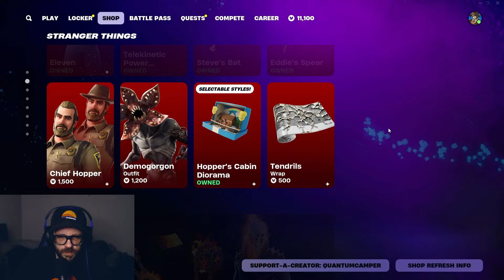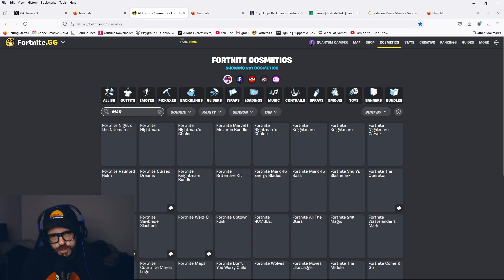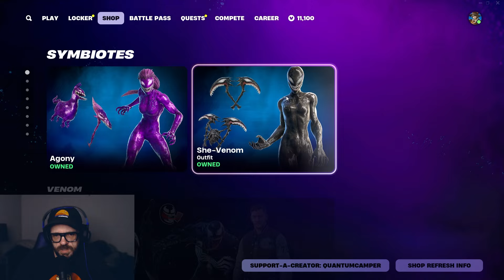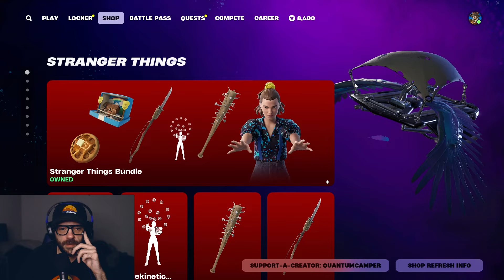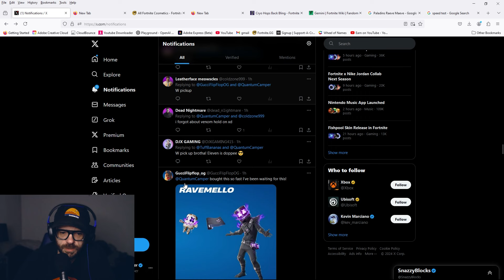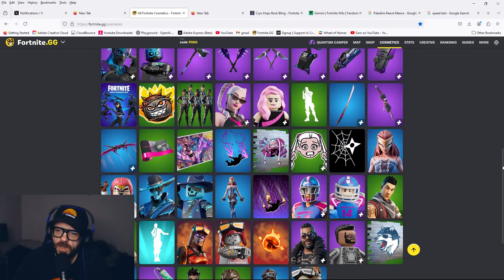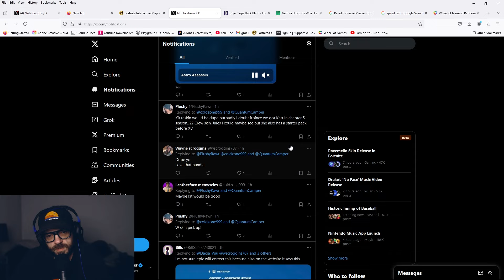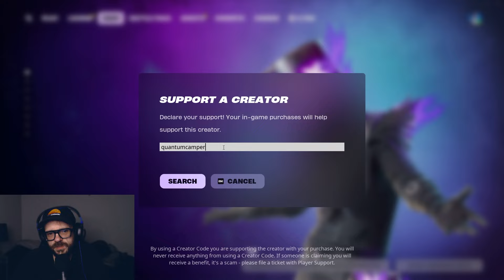Ravemello - Daily Fortnite Podcast w/ QUANTUM CAMPER 10-30-2024 RIP Dante + Rosa FORTNITEMARES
Ravemello has come to the Fortnite item shop FINALLY! He's super clean too. Rosa has also returned but unfortunately Dante has not. He is never coming back. This is one of the last days to get the Fortnitemares skins so hurry up!.

Use code QUANTUMCAMPER when picking anything up.

I will see you tomorrow.